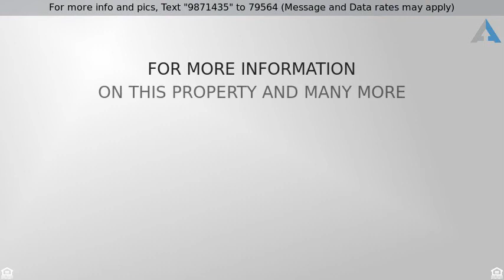Priced at $1,799,000 - 1053 Katella Street, Laguna Beach, CA 92651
ABSOLUTELY magnificent opportunity to own an almos

ABSOLUTELY magnificent opportunity to own an almost BRAND NEW home in world famous Laguna Beach. Newly remodeled and upgraded with a breathtaking view along the preferred northern coastline with Catalina Island sunset, Palos Verdes Peninsula views and July 4th fireworks displays.  This floor plan is perfect for an investor with possible rental unit on first floor with separate entrance.  Each bedroom has en suite bathroom.  Perfect for a second or retirement home with plenty of room to enjoy the views and a mere 7 minute drive to the Village for fine dining, waterfront walks and arts and entertainment.   Enjoy warm ocean breezes during the winter and cool breezes during the summer in this South West facing view home.  3 bedrooms and 3 full baths in almost 1,800 square feet with extra long driveway and 2 car direct access garage make this a rare gem.  Special incentive for quick close.